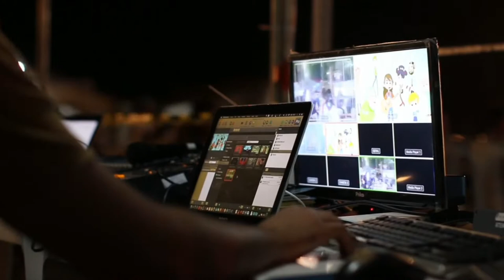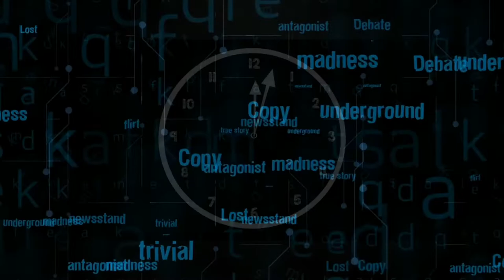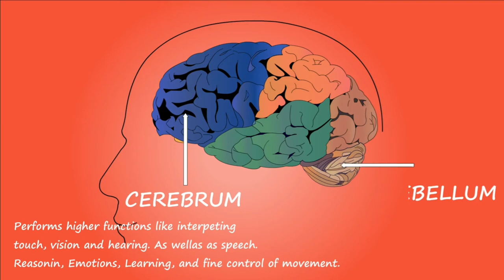Top 6 Psychology podcasts you NEED to know about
Podcasts are great for not only entertainment but also education on the go.

This episode will cover 6 amazing podcasts based around Psychology and Wellbeing that you will absolutely love!

All of them can be found on Spotify.

Please leave the names of your favorite podcasts in the comments section below,

and